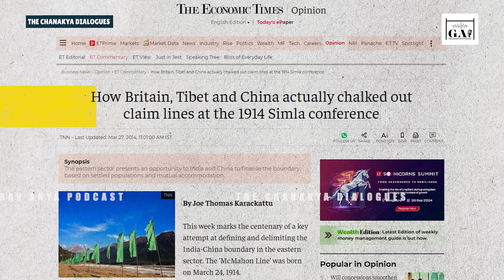This Is How India Can Solve The Problem of LAC With China: Lt. Gen. Rakesh Sharma On The GAP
Major Gaurav Arya (Retd.) in Episode-06 of The Gaurav Arya Podcast Brings you Lt. Gen. (Dr.) Rakesh Sharma (Retd.), who is known for his deep understanding of China's art of coercion. Lt. Gen. (Dr.) Rakesh Sharma (Retd.), PVSM, UYSM, AVSM, VSM, is currently a Distinguished Fellow at the CLAWS. He served forty years in the Indian Army and commanded the Fire and Fury Corps in Ladakh. In today's edition of The Gaurav Arya Podcast, Rakesh Sharma talks about Chinese coercion and how China has mastered the art of coercion. He then takes us deep into the Political, Economic & Cultural coercion practiced by China. Lt. Gen. (Dr.) Rakesh Sharma also explains China's Three Warfare strategy-Legal, Political & Media warfare and the impact & role of the Chinese market on India. He later says that the issue of the South China Sea is more than a territorial issue for a country like China. Many of our viewers might not be aware of the mapping of LAC and how China tries to take advantage of it, Lt. Gen. (Dr.) Rakesh Sharma (Retd.) also shares his expertise on the Indo-China border dispute. Will the India-China war take place anytime soon, How China tried to manipulate the Indian electoral structure, find out in this Episode of The Gaurav Arya Podcast. Thank you for showing immense love and support to The Gaurav Arya Podcast.

The Gaurav Arya Podcast, GAP, Lt.